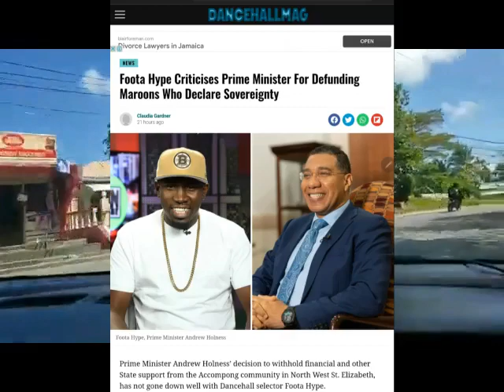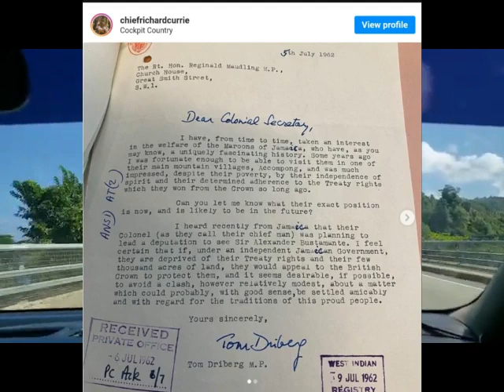ANDREW HOLNESS EXPOSED BY RICHARD CURRIE OVER COMMENTS ABOUT SOVEREIGNTY IN JAMAICA | FOOTA HYPE